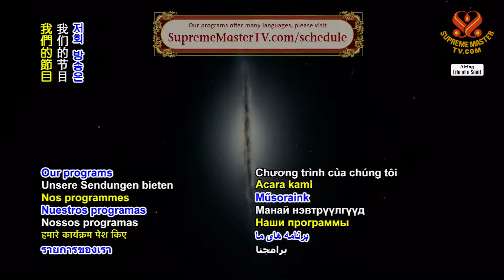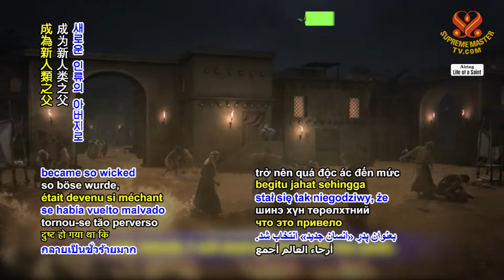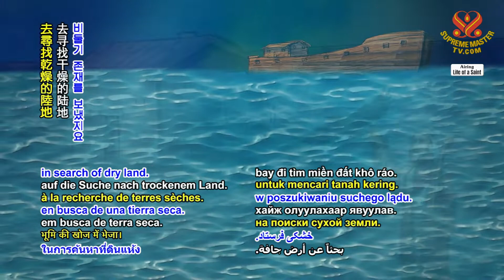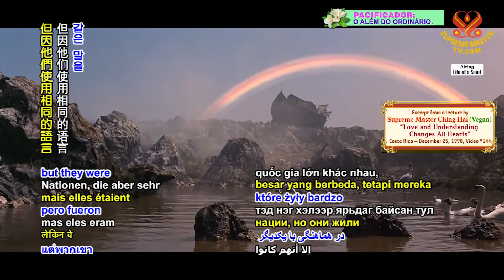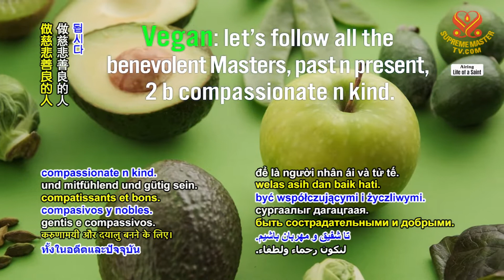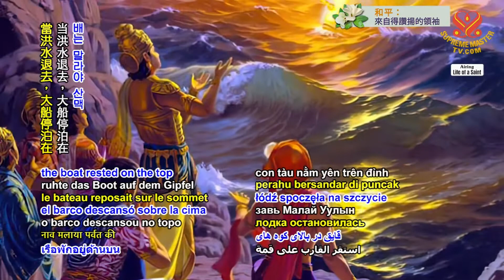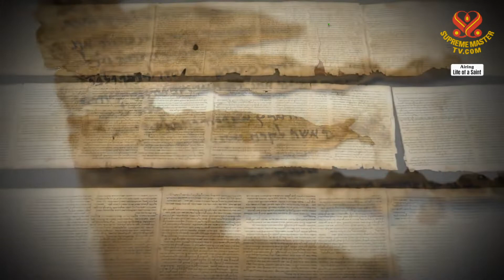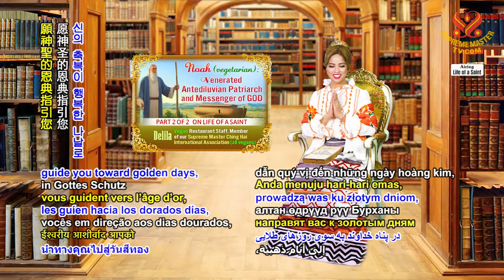1573 LS Noah (vegetarian): Venerated Antediluvian Patriarch and Messenger of God, Part 2 of 2 1080p